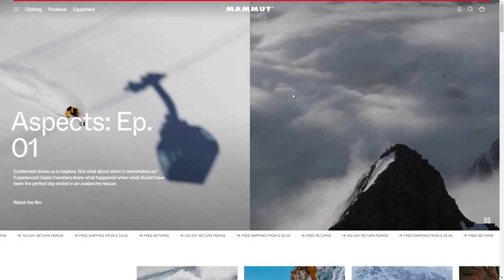Mammut Digital Flagship Store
Mammut Digital Flagship Store By Build in Amsterdam From Netherlands
We were asked to revamp Mammut’s identity and redesign & develop their .com. Through intense collaboration and a shared vision on quality, we launched their new e-commerce platform